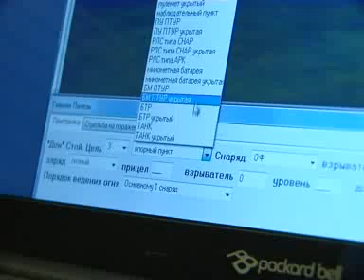Артиллеристы учатся стрелять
Телеканал РГВК Дагестан, автор Севрина Шамхалова

В Южном военном округе офицеры - артиллеристы осваивают новейшую обучающею технику. На мониторе компьютера можно смоделировать любую боевую ситуацию. Метко стрелять офицеров учат по новой мультимедийной установке, которая позволяет прямо в учебном классе создать условия, максимально приближенные к боевым. Только последний этап -- сам выстрел -- имитация.